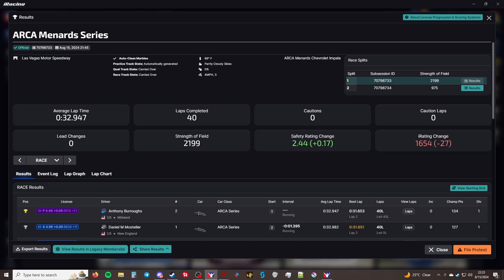ARCA Menards Series - Las Vegas Motor Speedway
This is the "ARCA Menards Series" series in iRacing.

Chapters
00:00 - Intro
00:30 - Qualifying
02:43 - Grid up and pace laps
06:23 - Race
28:43 - Checkered Flag
30:20 - Results